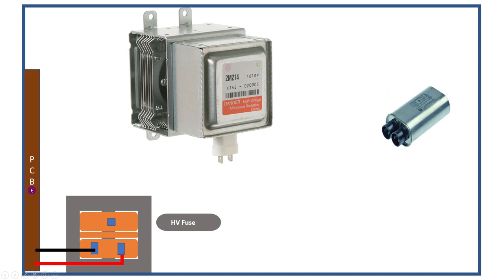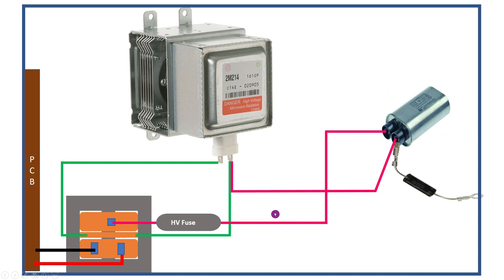microwave fan capacitor magnetron transformer wiring diagram connection training repairing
Cover Topic:-
Microwave repair training course center
microwave wiring connection kaise kare
microwave wiring diagram full details
microwave oven wiring diagram
microwave capacitor wiring
microwave sensor wiring diagram
microwave transformer wiring diagram
ifb microwave wiring diagram
magnetron wiring diagram connection
microwave diode wiring connection

microwave wiring diagram training
microwave repair training center